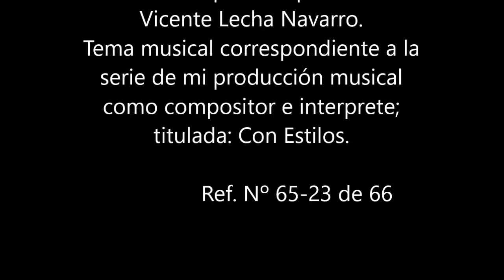Balada para Flauta de autor original e inédita